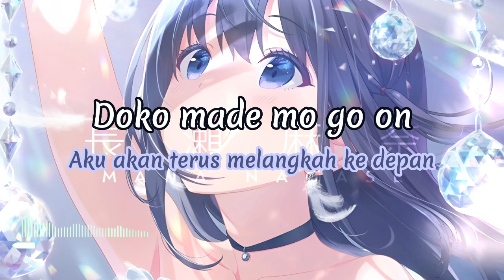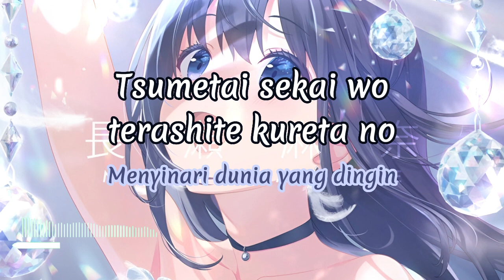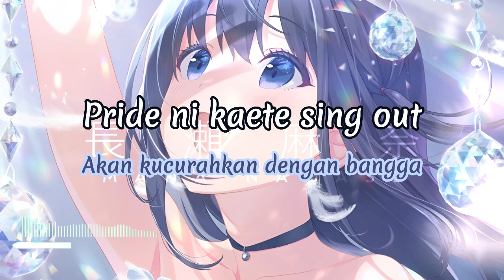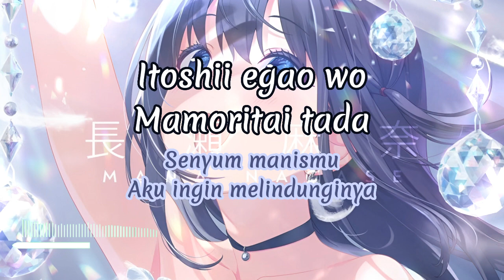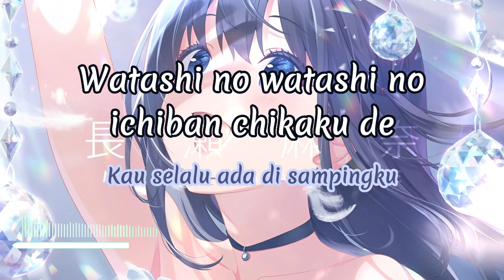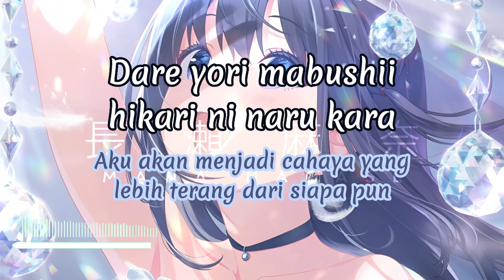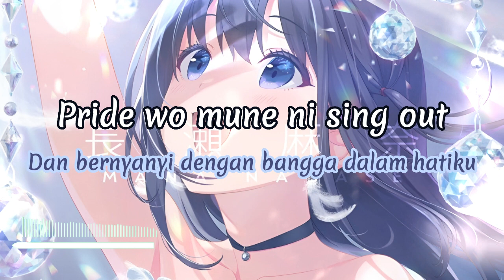{Romaji Lyrics} Mana Nagase - song for you [FULL VERSION || Terjemahan Indonesia]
So, I'm decided to remake my previous lyric video with the same song and put the proper Indonesian translation and proper view. I hope you like it!

Detail
Title : song for you
Singer : Mana Nagase (VA. Sayaka Kanda)
Anime : Idoly Pride
Type : Insert song

Check more Dase's video here!

All material here is not Dase's. Dase just edited it